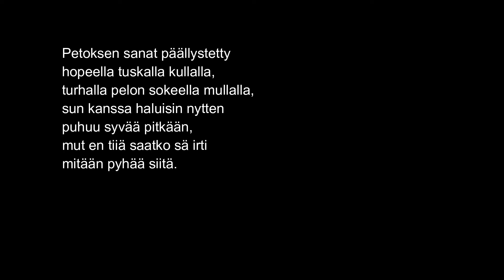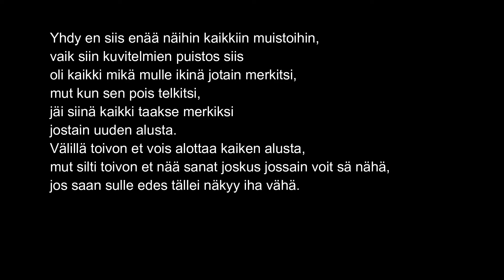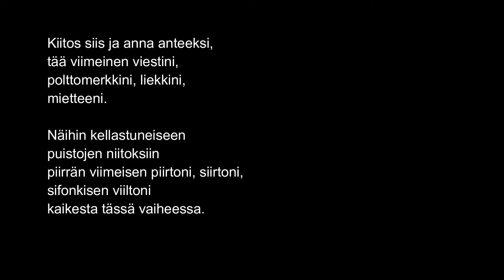Sielustain kuvan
Äänituotanto: Slag Procutions

Jos siis suinkin saan lupas,
voin antaa sielustain kuvan.
Sen printtaan sun rintaan,
annan rauhas tulostua,
mut mua pelottaa ehottaa,
avata mieleni verhoja,
se voimii verottaa, pakkaani sekottaa.
Ois helpompaa elää valheiden levossa
vailla torjumisen pelkoo.

Lupaathan mulle siis kertoo,
jos et tarinaani kuulla pysty,
jos en sulle enää mitään merkkaa,
niin en turhaan tähän ryhdy,
ei ois eka kerta.
Mä valheissa elää osaan,
kahleissa voi näyttää olevansa kova,
sota on sotaa, ei siinä oo tilaa tai lomaa
olla heikko, toista tukee.
Haluun rustaa runoi kuin Leino,
vaikeet mietteit sotisovas sanoiks pukee.

Räppi on mun keino koittaa näkyvästi
suree siis, murheeni ääneen lukee.
Sulle tein täs biisin tos,
tän kuvani sokeille sieluille upeen komeille.
Tiedän että voisin olla upee ja sä ainakin oot,
mut en sitä sanoo uskalla.

Petoksen sanat päällystetty
hopeella tuskalla kullalla,
turhalla pelon sokeella mullalla.
Sun kanssa haluisin nytten
puhuu syvää pitkään,
mut en tiiä saatko sä irti
mitään pyhää siitä.

Yhä halun nostaa sieluni korkeelle lippusalkoihin.
Unelmieni kartta, jota kartoitin, jäi se melkein jalkoihin
kun dallattiin meidän matkaa niin palatsiin.
Me niit haaveit yhes mallattiin, sanailtiin,
sielujemme kuvii tapailtiin.
Hahmoteltiin, suunniteltiin,
kuvitettii, sarjotettiin, haaveiltiin.

Maaileilla niin haurailla koitettiin
vapaasti toiveitamme vauraita esiin aurailla.
Se oli meidän hetki, portti lyhkäinen
pyhydeen Jerusalemiin,
aarteiden aarteisiin.
Ennen sitä en uskonu enkeleihin
aaveisiin tai edes omiin haaveisiin.

Yhdy en siis enää näihin kaikkiin muistoihin,
vaik siin kuvitelmien puistos siis
oli kaikki mikä mulle ikinä jotain merkitsi,
mut kun sen pois telkitsi,
jäi siinä kaikki taakse merkiksi
jostain uuden alusta.
Välillä toivon et vois alottaa kaiken alusta,
mut silti toivon et nää sanat joskus jossain voit sä nähä,
jos saan sulle edes tällei näkyy iha vähä.

Kiitos siis ja anna anteeksi,
tää viimeinen viestini,
polttomerkkini, liekkini,
mietteeni.

Näihin kellastuneiseen
puistojen niitoksiin
piirrän viimeisen piirtoni, siirtoni,
sifonkisen viiltoni
kaikesta tässä vaiheessa.

Kiitos, kiitos kaikesta.
Voitko mulle antaa anteeksi
ikinä missään vaiheessa?

Kiitos siis, kiitos kaikesta.
ikinä missään vaiheessa?

Kiitos, kiitos siis kaikesta.